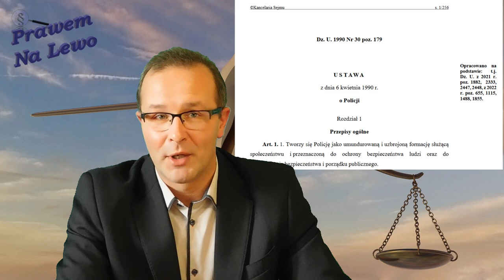Prawo i procedury - dla policji i prokuratury to bzdury. Czyli art 15 ustawy o Policji.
Artykuł 15 ustawy o Policji, to nie tylko legitymowanie ale ten tematostatnio budzi wiele kontrowersji. @audytobywatelski  za odmowę wylegitymowania został zatrzymany. (coś co można nazwać incydentem w Mławie). Natomiast ukazany przez niego problem jest o wiele głębszy niż na pierwszy rzut oka może się wydawać. Dziwi w tym zakresie brak ostrej reakcji RPO na skrajną niekompetencje ustawodawcy, godzącą w podstawowe prawa człowieka i między innymi o tym i o granicy między stosowaniem a łamaniem prawa przez policję będzie w materiale.

Cytowane m. in. ustawy:

U S T A W Az dnia 6 kwietnia 1990 r.o Policji

U S T A W Az dnia 6 czerwca 1997 r.Kodeks karny

Pozdrawiam